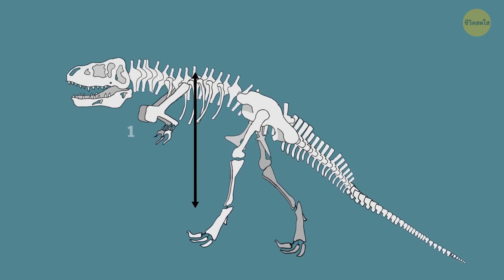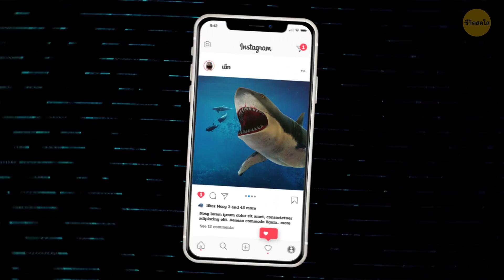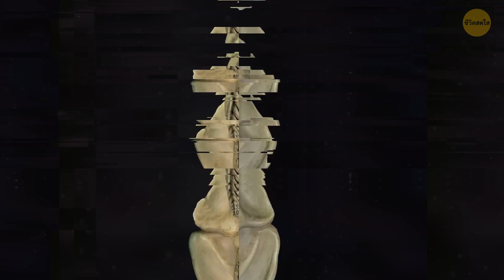หากเม็กกาโลดอนเผชิญหน้ากับไดโนเสาร์ที่น่ากลัวที่สุด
ไทแรนโนซอรัส เร็กซ์มีชีวิตอยู่ประมาณ 70 ล้านปีก่อน ในการต่อสู้กัน ไม่มีใครเอาชนะมันได้ ทีเร็กซ์ที่ตัวใหญ่ที่สุดที่เคยมีมา มีชื่อว่า สก๊อตตี้ สะโพกของมันสูงประมาณ 3.6 เมตร แต่ถ้าสก๊อตตี้ยืดหลัง มันจะสูงประมาณ 13 เมตร ซึ่งเหมือนกับเอายีราฟสามตัวมาวางซ้อนกัน แต่ถ้าคุณต้องการลูบจมูกของไดโนเสาร์ที่น่ารักนี้ คุณจะต้องยืนบนไหล่ของคน 7 คนเพื่อให้ถึงจมูกมัน

เม็กกาโลดอนสูญพันธุ์ไปเมื่อประมาณ 3 ล้านปีก่อน แต่ตำนานเกี่ยวกับมันยังไม่หายไปไหน มันคือฉลามที่ตัวใหญ่ที่สุดเท่าที่เคยมีมา และมันคือสุดยอดนักล่าในยุคของมัน เม็กกาโลดอนมีความยาว 15 เมตร ซึ่งยาวกว่ารถโรงเรียนอีก! มันไม่เพียงแต่เป็นฉลามที่มีขนาดใหญ่ที่สุดเท่าที่เคยมีมา แต่ยังเป็นปลาที่ใหญ่ที่สุดในโลกด้วย คู่แข่งที่ขนาดใกล้เคียงสุดคือฉลามวาฬในปัจจุบัน แต่ มันแพ้ให้กับเม็กกาโลดอนถึง 3 เมตร แต่จะเกิดอะไรขึ้นถ้าทีเร็กซ์และเม็กกาโลดอนต้องมาเผชิญหน้ากัน? ใครจะชนะนะ?

TIMESTAMPS:
ขนาด 0:55
น้ำหนัก 2:15
ความเร็วและความคล่องตัว 3:06
ทักษะการต่อสู้ 4:37
รางวัลความเห็นใจจากผู้ชม 6:01
เครื่องมือในการต่อสู้ 7:17
การต่อสู้ 8:18